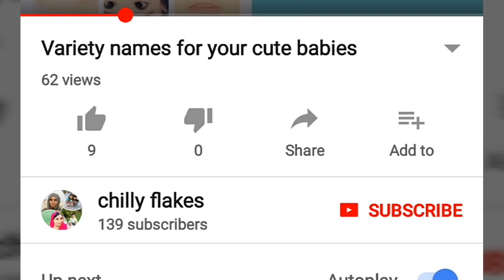മത്തി വറ്റിച്ചത്//tasty mathi meen vattichad